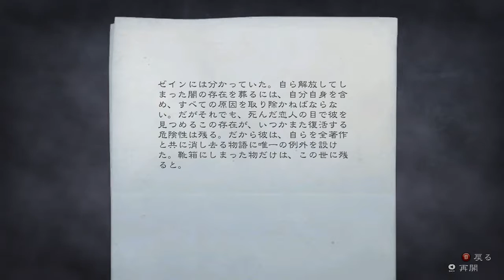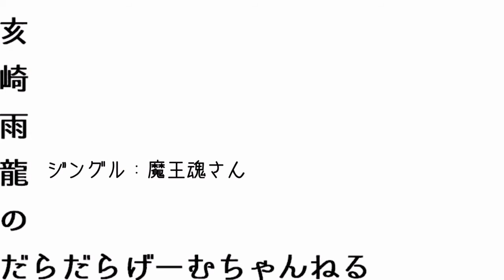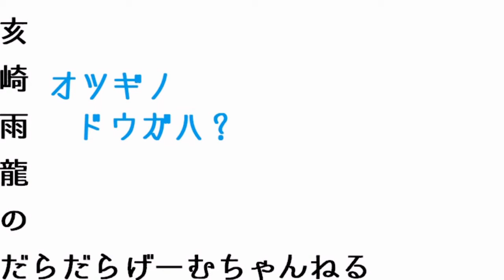【PC】ALANWAKE #10【闇に立ち向かえ】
基本ホラーダメな人がアランウェイクをやっていきます（ぇ
脅かし表現やショッキングな表現がありますのでご注意ください。